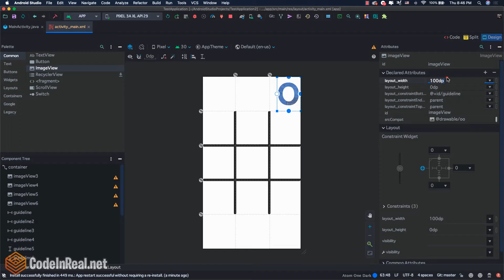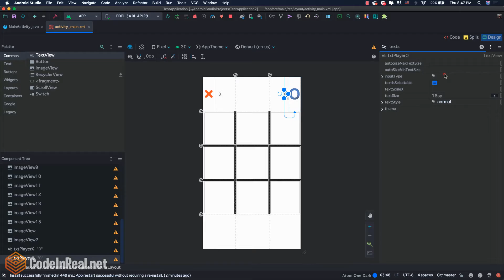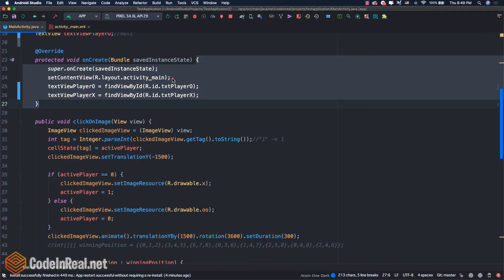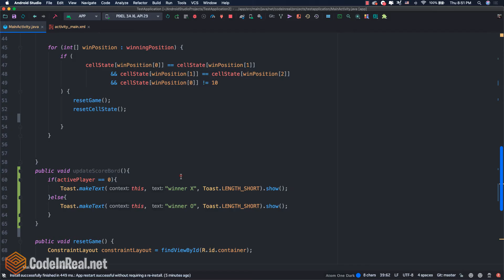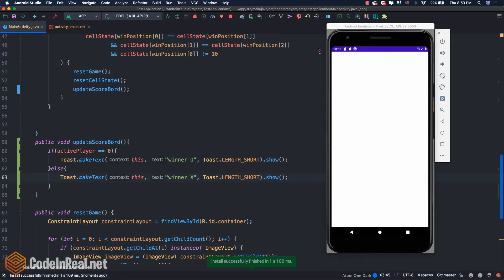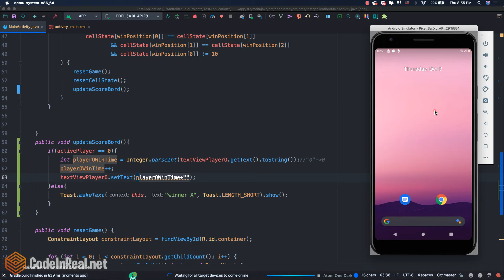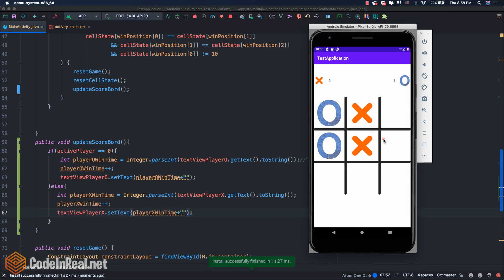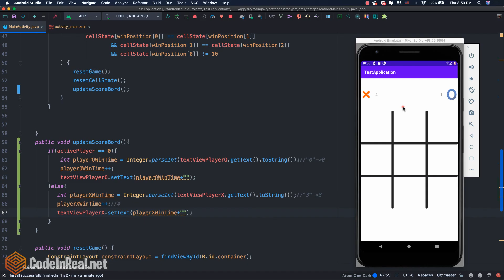اموزش برنامه نویسی مبایل در اندروید : بیاید باهم جدول امتیازات رو بسازیم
همطنان خارج از کشور برای هماهنگی کلاس های انلاین و خصوصی میتونید با ایمیل من در ارتباط باشید

اگر دوست دارید برنامه نویسی اندروید شروع کنید و هیچی از برنامه نویسی و برنامه نویسی جاوا نمیدونید دوره شروع برنامه نویسی از صفرم روکنید به دیدن

اگر دوست دارید برنامه نویسی جاوا و اندروید خودتون رو قوی تر کنید و شی گرایی رو یادبگیرید